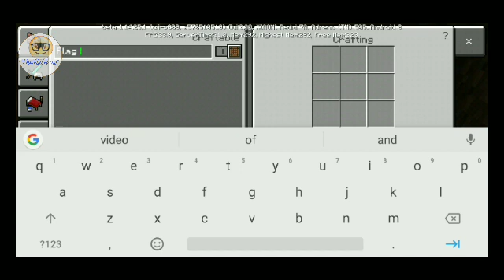Swimming pool banne wala hai![Minecraft #9] |TheFunFeast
Next video me mera swimming pool ban jayega:) tab tak ke Liya video Ko like kar Dena

Apna khayal rakh na aur meri video Ko like kar Dena yaar